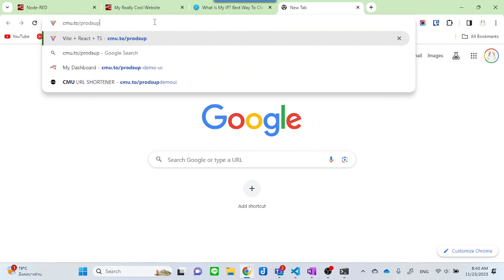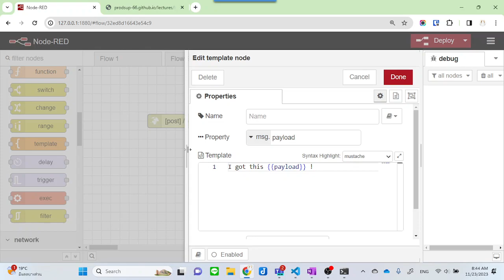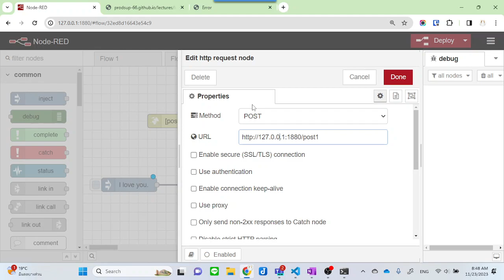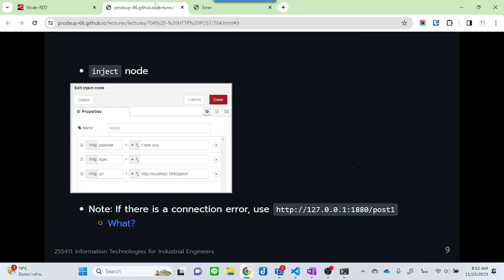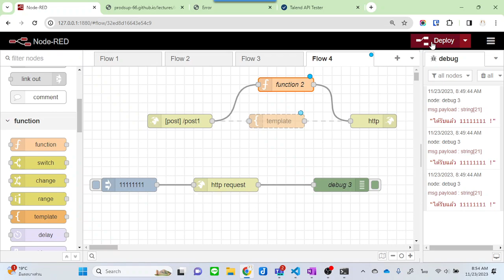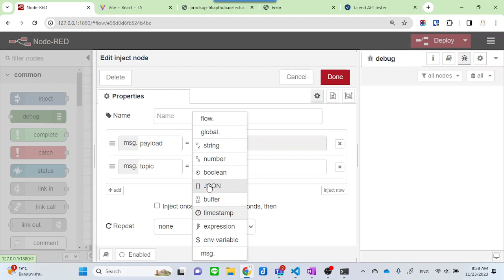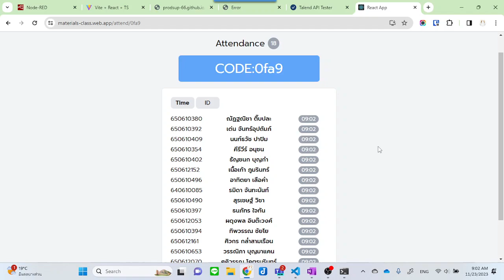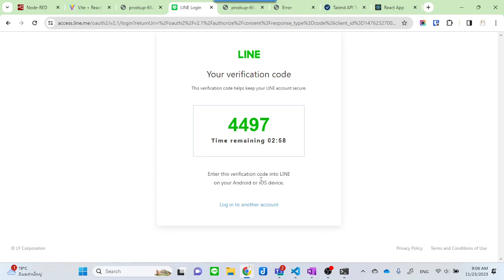Prodsup 2566 (003/803): HTTP POST, Attendance